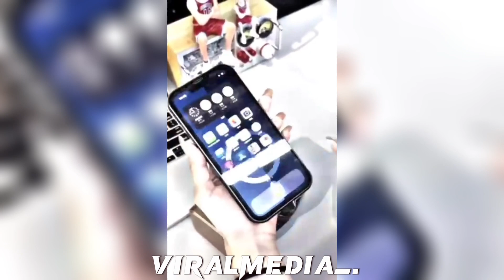IF You Laugh,You Restart! Extreme Respect moments Compiled together!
Funniest moments of the year this far 2023